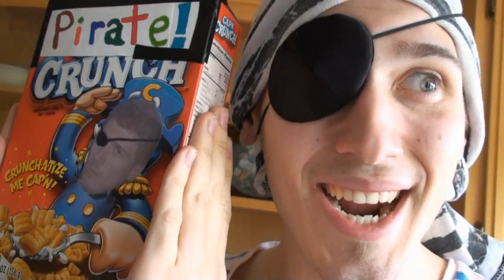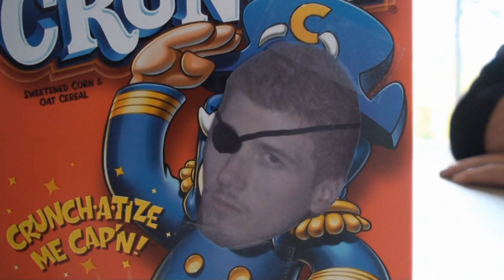Pirate Crunch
ARRRGGGG!